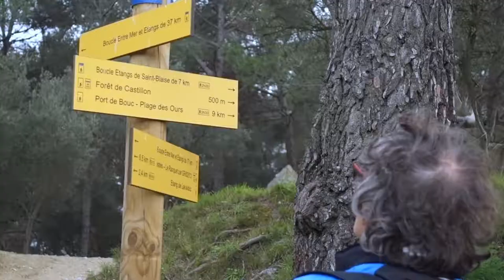Oppidum St Blaise 30-12-18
Promenade de 7km en famille près du bois de l'Opidum de St Blaise. Ce dernier se trouve à St Mitre les Remparts tout proche de Martigues.